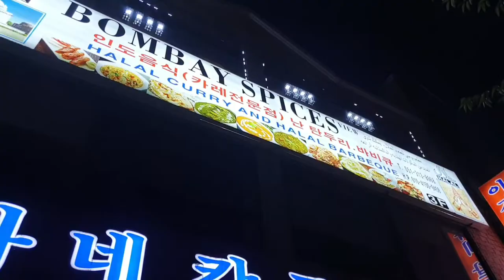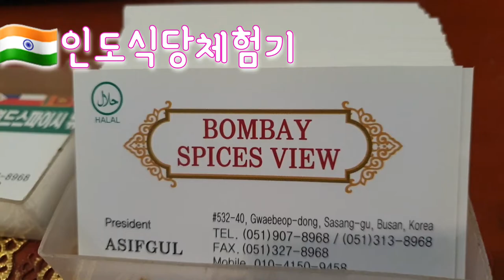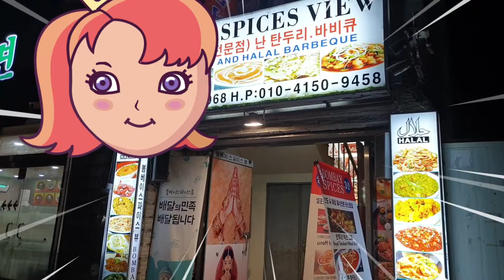Indian restaurant together 인도식당체험기Indian restaurant experienceभारतीय रेस्टोरेंट का अनुभव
भारतीय रेस्टोरेंट का अनुभव